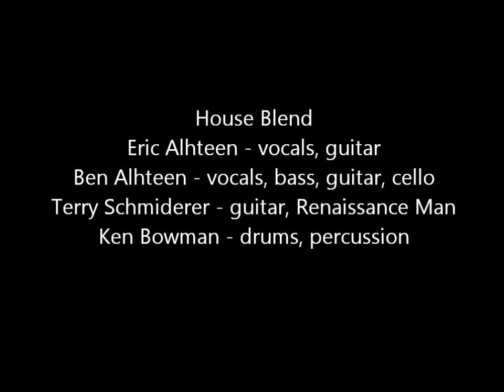Espresso Yourself Music Cafe Wild Side_House Blend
Espresso Yourself Music Cafe parody of Take a Walk on the Wild Side as related to running a coffee shop in Powell, Ohio. Lyrics by Ben Alhteen.
House Blend
Eric Alhteen - vocals, guitar
Ben Alhteen - vocals, bass, guitar, cello
Terry Schmiderer - guitar, Renaissance Man
Ken Bowman - drums, percussion